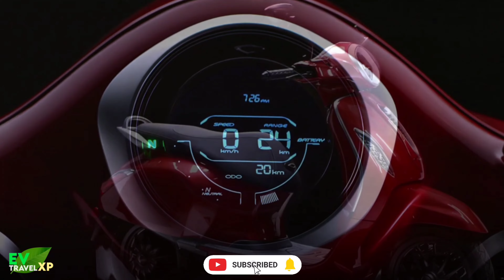Bajaj Chetak In Hyderabad and Chennai soon... | Electric Vehicles | EV TravelXP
Bajaj Chetak to start it's sale in Hyderabad and Chennai very soon..